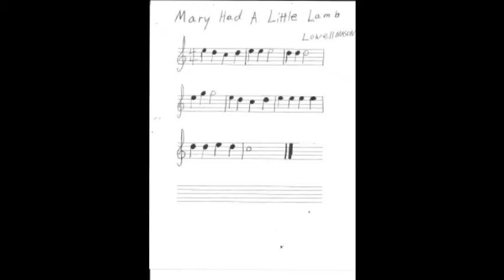"Mary Had a Little Lamb"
How to play "Mary Had A Little Lamb."

Notes: E, G, D, C on the first two strings.